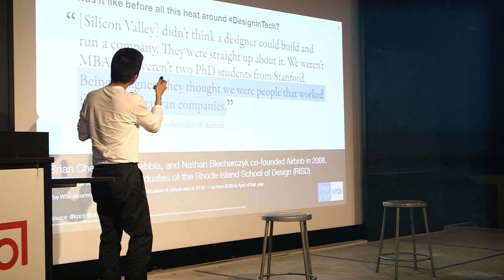Kleiner Perkins Fellows with John Maeda: Design in Tech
The Kleiner Perkins Fellows Program connects the brightest engineering, design, and entrepreneurial students to cutting-edge startups in Silicon Valley for a summer-long work experience. Their work is additionally supplemented with programming that includes tech talks with some of the industry’s most innovative leaders.